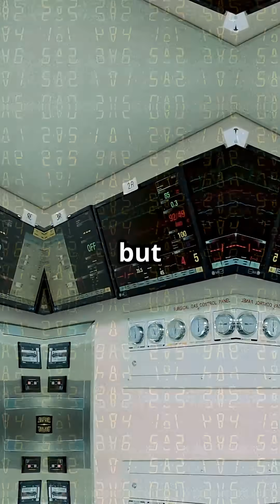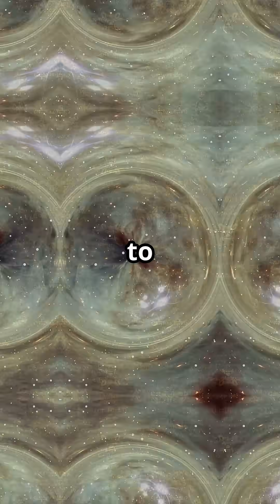Scientists Reveal the Universe’s Shocking Expiration Date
A groundbreaking study suggests the universe might end far sooner than we once believed.
Dutch scientists have calculated that black holes and neutron stars could slowly evaporate, shortening the universe’s lifespan to just 10⁷⁸ years.
By combining quantum physics, astrophysics, and mathematics, this research challenges our understanding of cosmic timelines — and raises fascinating questions about how the universe truly works.